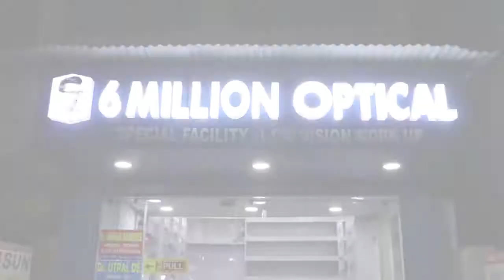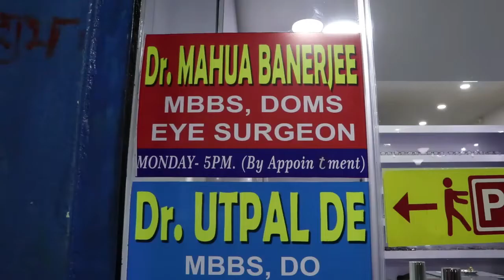আলতা রং দিয়ে জিলিপি তৈরিতে ধরা পরে দোকান সিল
মিরাজুল মল্লিক, হাওড়া : গোঘাটের নকুন্ডায় দোল পূর্ণিমার মেলায় ডায়মন্ডহারবারে এক জিলিপি দোকানে আলতা রং দিয়ে জিলিপি করা হচ্ছিল, যখন মেলা কমিটির নজরে আসে তখন স্থানীয়রা সহ মেলা কমিটি গোঘাট থানায় খবর দেয় তারপর গোঘাট থানার পুলিশ এসে ওই দোকানদারকে আরএস করে এবং ওই দোকান সিল করে দেয়।